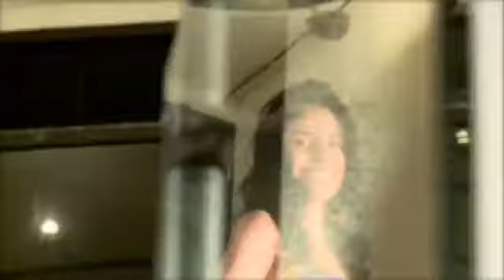Bello Espejismo - GERARDO GOMEZ